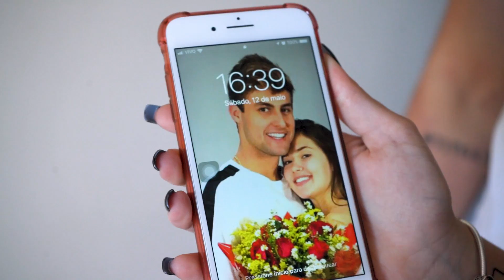O NAMORO FOI FALSO!! - TROLLANDO MINHA NAMORADA [ REZENDE EVIL ]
Fala moleques e bonecas! Nesse vídeo, Rezende está de volta com mais uma trollagem! Dessa vez ele decidiu trollar sua namorada! Durante o vídeo, ele chega em sua namorada e diz que o namoro era falso e que eles devem terminar! E agora? Como será que a namorada dele vai reagir?